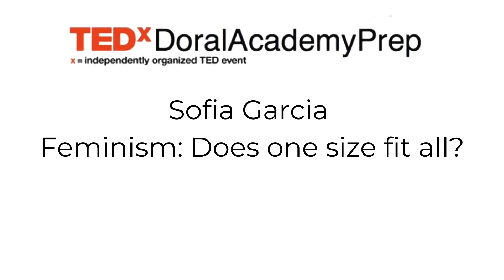Feminism: Does One Size Fit All? | Sofia Garcia | TEDxDoralAcademyPrep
Does feminism have the same definition to everyone? Perhaps not one size fits all but our goal for equality is shared.  Sofia Garcia is a prospective Biomedical Engineering major and minor in Gender and Women’s Studies. Her passion for women’s rights, the feminist movement, and modern day activism are pillars of her character and a testimony of her need to change the world she lives in. She hopes to inject this passion into a career in biomedical engineering research and serve as representation for girls in STEM. This talk was given at a TEDx event using the TED conference format but independently organized by a local community.